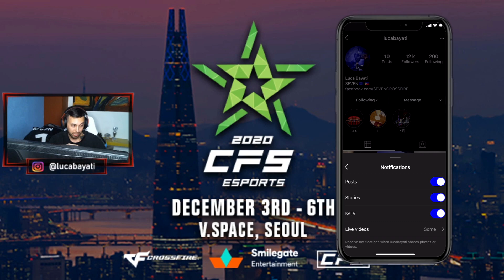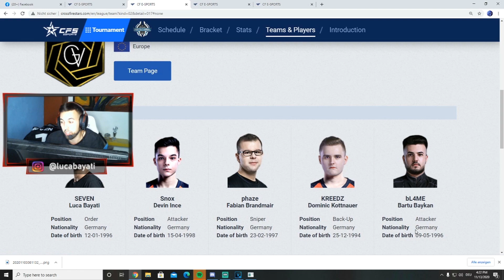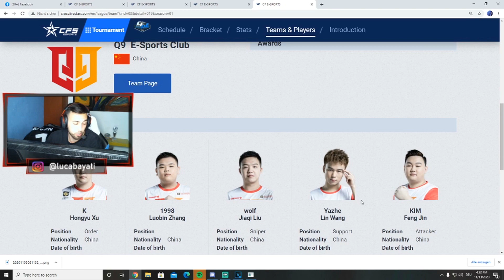1TAP Tutorial & Gaming PC Raffle Announcement!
JOIN MY OFFICAL DISCORD!

MUSIC

2nd Song
► Artist Attribution